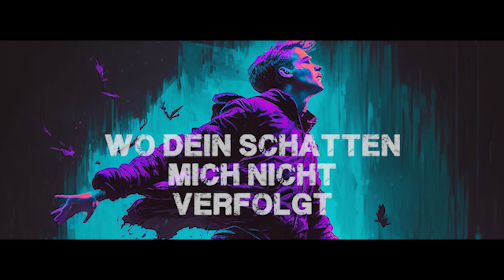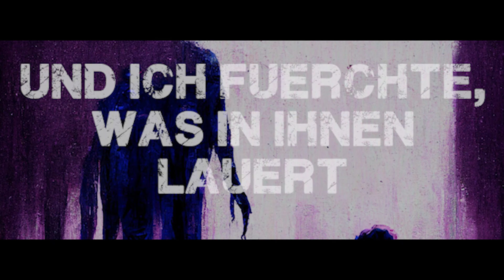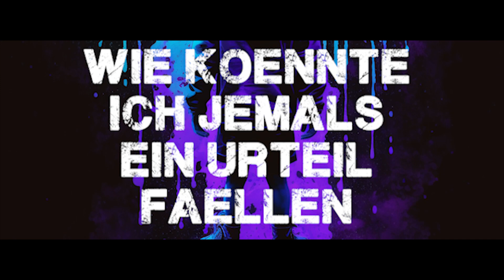Screamstream - Verurteilt (Official Lyric-Video)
Meine neue Single "Verurteilt" aus dem kommenden Album "Reflexionen"